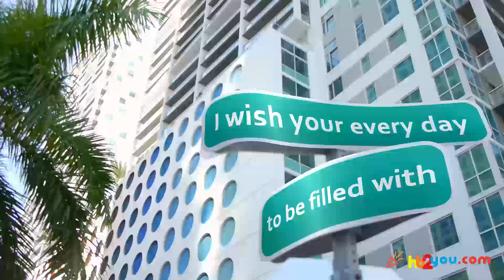Happy Birthday Greetings for Marc! 🎂🎉 | Happy Birthday Wishes, HB2You Marc!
🎁 Celebrate Marc's special day in a truly unique way with a personalized birthday greeting!
🎈In this heartwarming video, we've crafted a custom 'Happy Birthday' message just for Marc.

Happy birthday, Marc! 🍰🎂